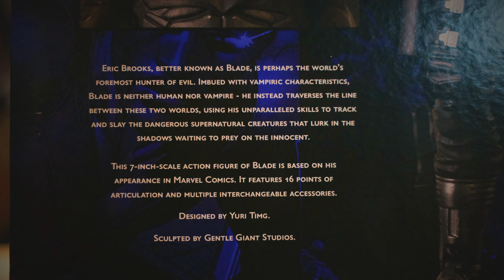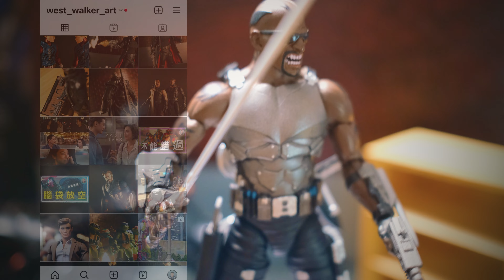Marvel Select BLADE Diamond Select Toys Action Figure Review｜玩具開箱｜刀鋒戰士｜West Walker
記得打開CC字幕收看唷！
大家好，我是West Walker
如果你也喜歡電影、影集跟電玩遊戲
那你來對地方了！
在這裡
我會不定時更新影視觀後感、影視新聞

玩具開箱｜公仔開箱｜
Marvel Select Blade 刀鋒戰士 Diamond Select Toys Action Figure Review
（記得打開字幕收看唷！）

📌可以在Line貼圖搜尋：「傑克男孩」

攝影設備：
Fujifilm X100V
剪輯設備：
iPad Pro 11 M1
剪輯軟體：
LumaFusion